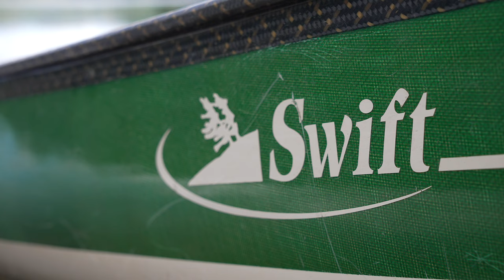Overnight Canoe Camping and Bass Fishing with Joe Robinet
Filmed in Sept of 2021.  The second part of my 2021 trip to Canada with Joe.  We moved from the system of trout lakes that we started on to a new system of lakes in the hunt for some bass.  We had a great trip catching huge bass and reminiscing about old trips over a steak and a fire.